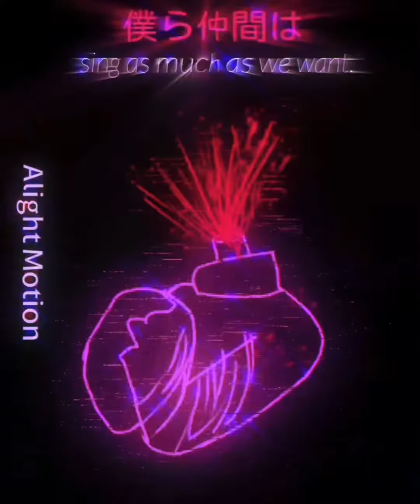Pokkan Kara (Vent)